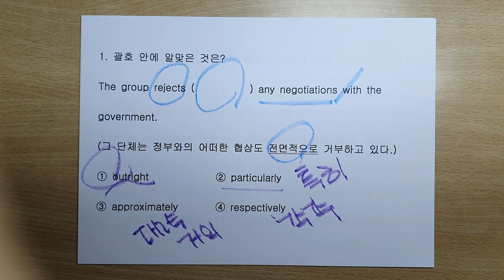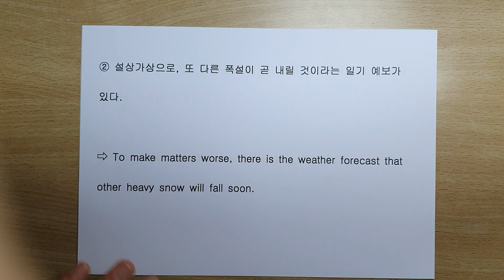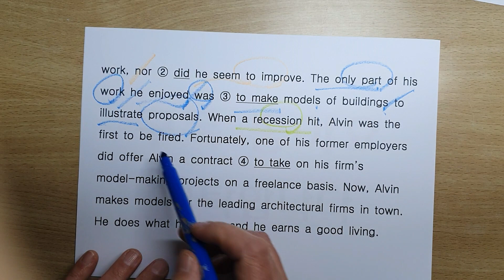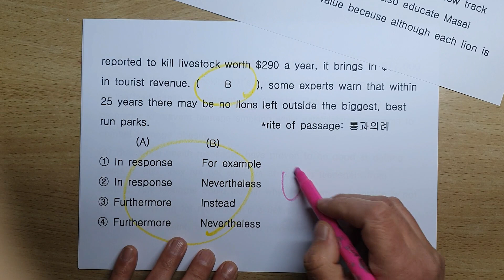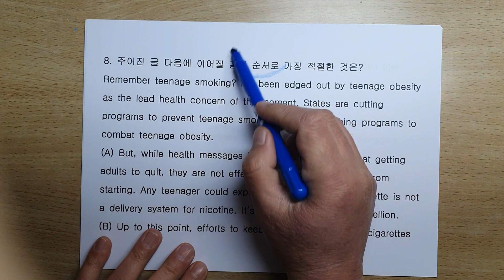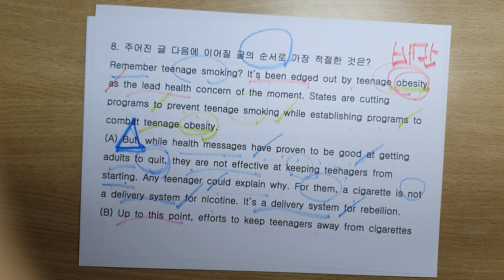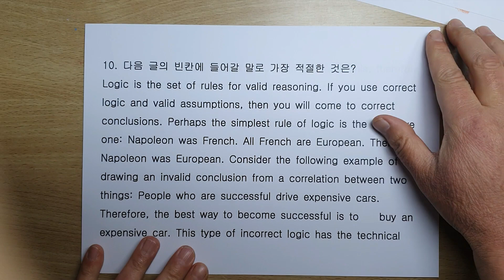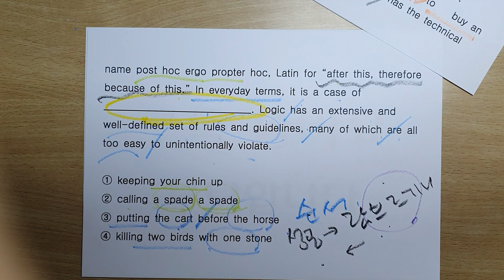공무원 / 경찰 하프 6회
3번 문제 풀이과정에서 실수를 했습니다. 죄송합니다.

~ was observed reair ~는 틀린 표현이고
~ was observed to repair ~와 ~ was observed repairing ~ 은 맞는 표현입니다.
이유는 잘아시죠?
지각 동사가  수동태가 되면 동사원형이었던 목적보어가 부정사나 ing가 된다.

오류가 없도록 더욱더 신경써서 촬영하겠습니다.

다시 하번 실수에 대해 사과 드립니다.

공무원 영어시험
경찰 영어 시험 대비 하프 모의고사입니다.
매일 카톡으로 문제가 제공되고 해설은 유투브로 올라갑니다.
20회에 만원입니다.
문제는
어휘 2문제
문법 3문제
독해 5문제로
구성됩니다.
신청하실 분들은 카톡으로 연락 바랍니다.